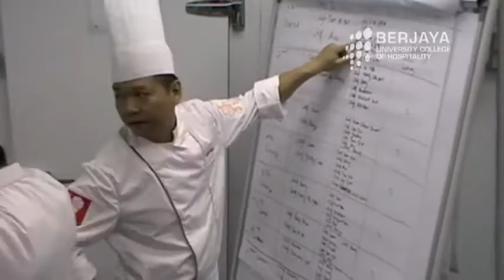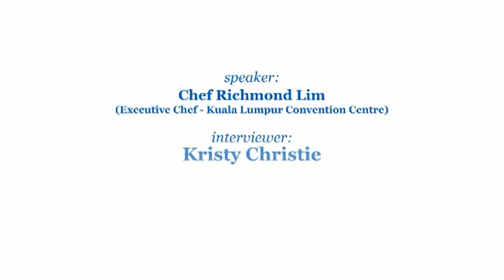Interview Session with Chef Richmond Lim Part 2 of 2June 2010 mp4